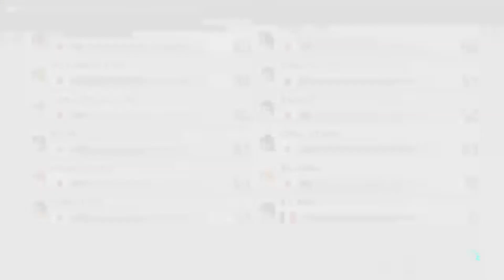5分でわかるRiZE-ぴるくる 2018ver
こんにちは！おるきぬす(Orcinus)と申します。
ご来場いただき誠にありがとうございます。